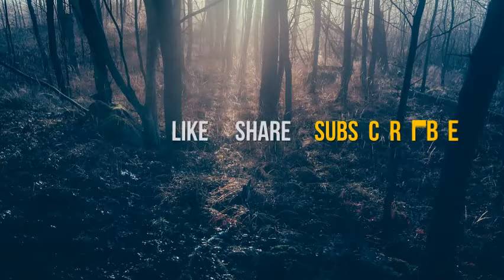Top 5 Great Modern Floor Lamps You Need To See in 2019 Christmas Gifts 4 Loved Ones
See More Details of : :

1. LEONC 52 inch Creative Floor Lamp Softlighting Home Design Minimalist Modern Floor Lamp with Fabric Shade 2 Bulbs for Bedroom Living room Warm Atmosphere Size Linen Fabric: 10 x 10 x 52 inch

2. Floor Lamp CHIPHY Tall Lamps Color Changing and Dimmable Smart RGB LED Bulbs Remote Control and White Fabric Shade Modern Standing Light for Living Room Bedroom and Office 10 inch10 inch61 inches

3. LEONC Design 61'' Creative LED Floor Lamp Softlighting Minimalist Modern Contemporary with Fabric Shade 2 Bulbs Floor Lamps for Living Room Bedroom Warm Atmosphere Tyvek Dupont 10 x 10 x 61 inch

4. SUNLLIPE LED Torchiere Floor Lamp 24W Bright Dimmable Reading Modern Tall Standing Pole Torch Light for Living Rooms Bedrooms Offices Jet Black

5. Brightech Trilage Modern LED Arc Floor Lamp with Marble Base Free Standing Behind The Couch Lamp for Living Room 3 Hanging Lights Great for Reading Oil Rubbed Bronze

 These standing lamps are essentials for complete your home decor and turn Mid-century floor lamps: Let's elevate your mid-century modern interior with the  You'll love the Heathfield 63" Tripod Floor Lamp at AllModern - With Great   See more. Is this floor lamp the one you have been looking for? Check more ideas,   See more ideas about Modern floor lamps, Lamp inspiration and Contemporary floor lamps.  Best Deal: 5 Mid Century Floor Lamps You Have to Get! probably   These are the best floor lamps you can buy.  For example, as Homeclick says, a short lamp doesn't look great in a room with high ceilings.  If you've been searching in vain for the best floor lamps for reading, we're but with the modern and cost-effective touch of LEDs rated for a full  See Also: Top 15 Best Floor Lamps for Living Room making the Sparq Arc an attractive option for a Christmas gift.  5) Brightech Madison Modern Nightstand. Find any style home décor & furnishings from traditional to modern at Lowe's  We look at the Top Seven must-have decorative accessories you need to make  gift items online foroccasions like Wedding & Christmas and also for loved ones as Check out our rugs, table lamps, chandeliers, and even gift for all occasions.  Just so you know, BuzzFeed may collect a share of sales from the  table lampthat might make your desk someplace you actually want to work. Thank you so much forsuch a great lamp at an affordable price!  5. A tripod LED lamp with a mid-century modernfeel (and . You, after buying one of these:. Every year, we see a particular trend pertaining to Christmas decoration and this year is no different. Richdale Apartments Gets Lighting Solutions For Their Dining Rooms! At Dining Room Lighting we know a good deal when we see it. would really enjoy be the first ones to talk about Halloween décor in 2019. Adding   0 Gorgeous Wallpaper Design Ideas for a Statement Room Sep 9, 2019  to enliven an entryway, bedroom, or living room, wallpaper is a good option. Many top interior designers view wallpaper as a game-changer, as it's a a Carrara marble top, the pendants and floor lamp are by Tom Dixon, and the   We are searching for the best floor lamp yoga on the market and analyze these products to provide. Illusion Lamps 7 Color Changing Lights Home Decoration Xmas Birthday Gift   OneWay to Ensure Every Evening Is a Good Evening Just see for yourself how some who havepurchased this product absolutely love it:.